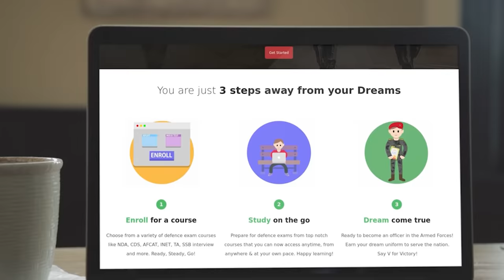IMA Dehradun | Salary of a Gentleman Cadet at IMA | The Indian Military Academy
As a candidate should be happy to know the salary and benefits of a gentleman cadet arrives at the Indian Military Academy, Dehradun. In this video, we will talk about the pay scale of a cadet [GC] Military Academy in India.